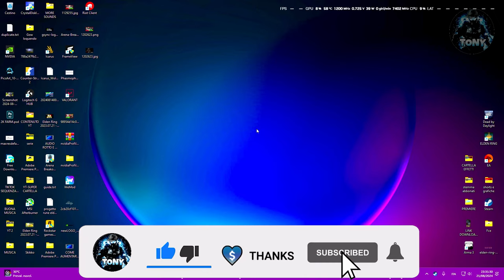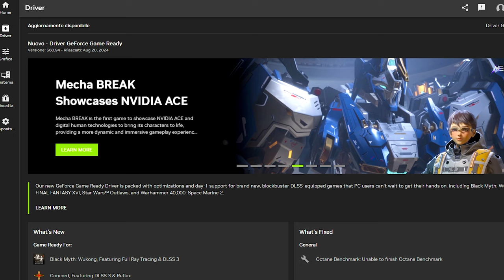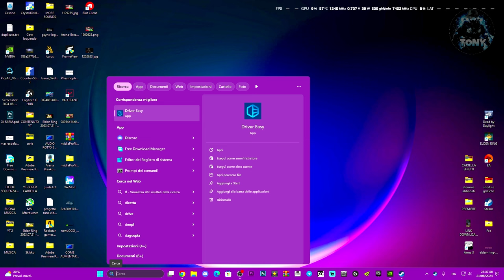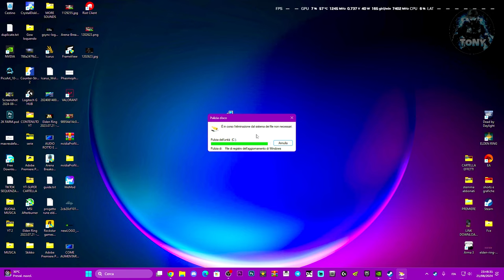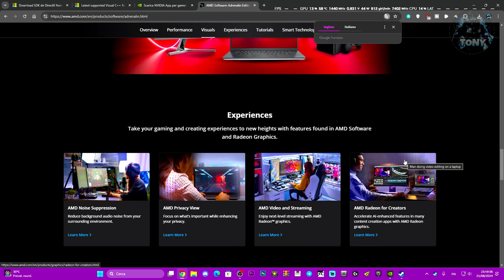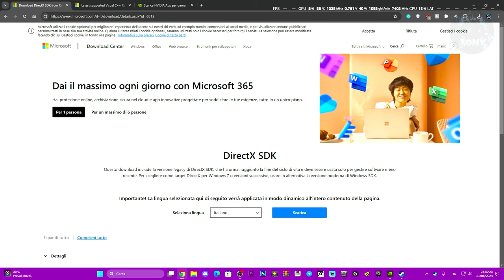BLACK MYTH: WUKONG NON SI AVVIA E NON FUNZIONA SU PC | COME RISOLVERE L'ERRORE IN POCO TEMPO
MIO REFCODE:563685ph1

PC:
MOBO: B450 GAMING PLUS
CPU: R5 3600
GPU: 1660 SUPER
RAM: 16 GB
CASE: 4000D AIRFLOW CASE CORSAIR

VIDEO TUTORIAL
               GAMES---TECH---MICROSOFT